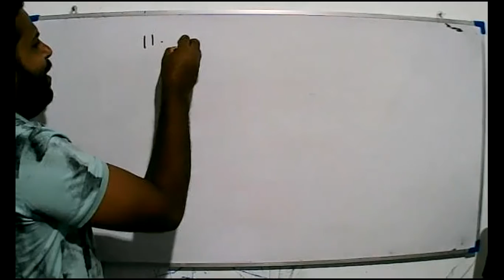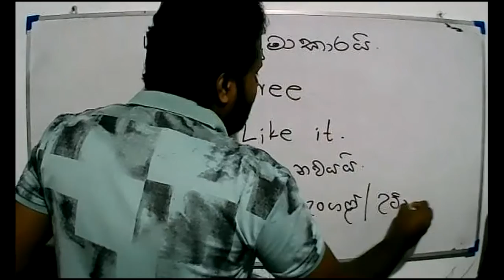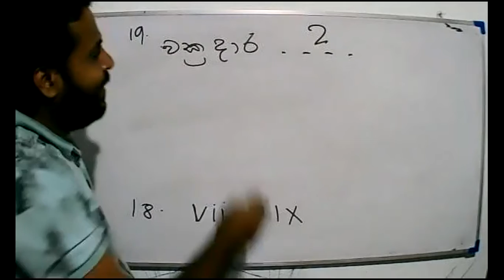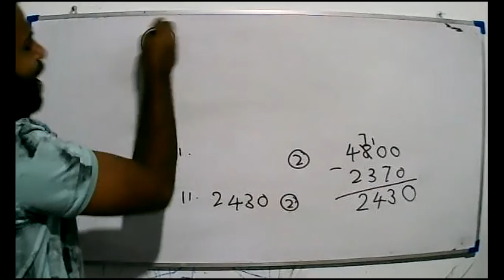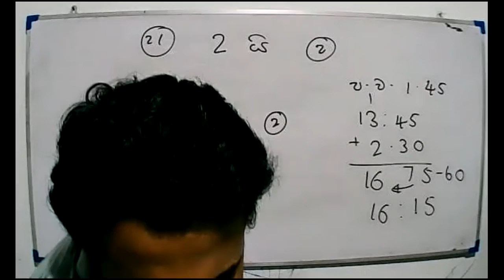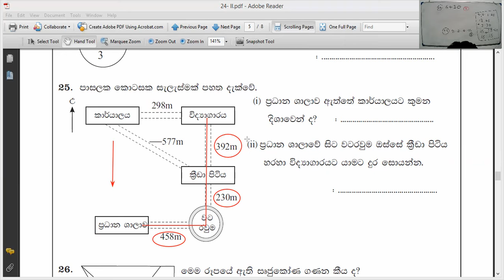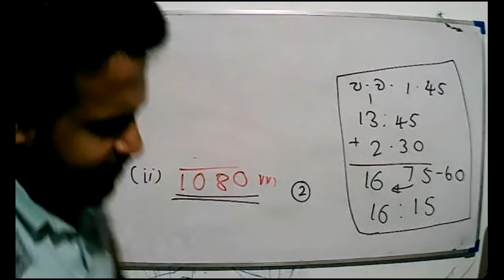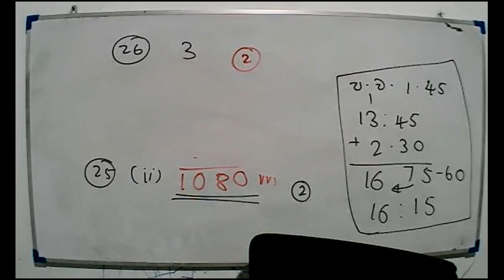2021 -06- 04- ප්‍රශ්න පත්‍ර - 5 වසර